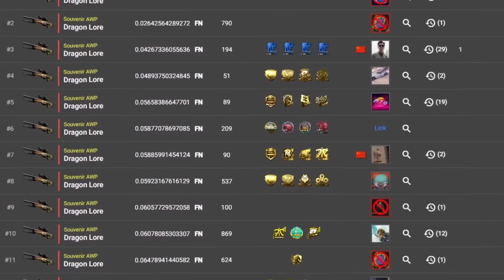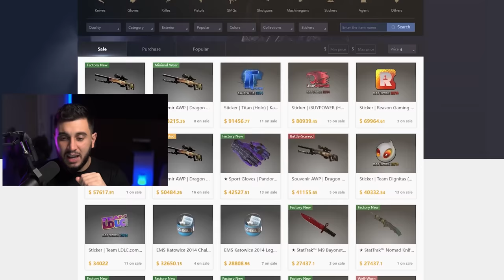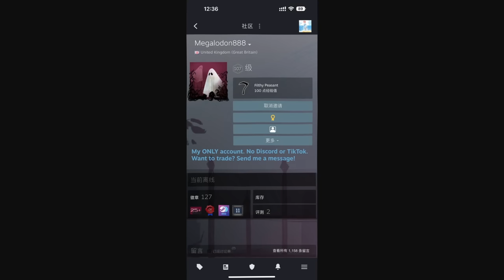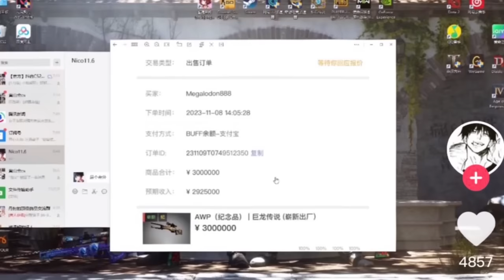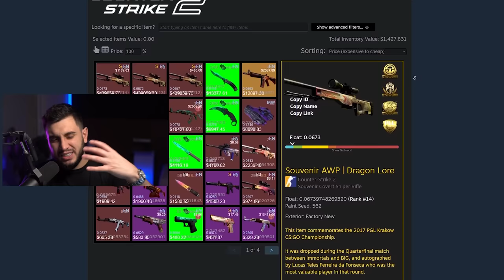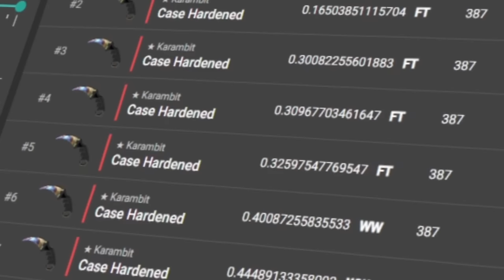A Polêmica da Skin de R$2.000.000,00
Hoje vamos falar de uma polêmica que rolou na china envolvendo uma Dragon lore souvenir.